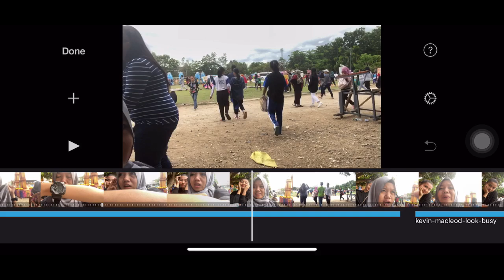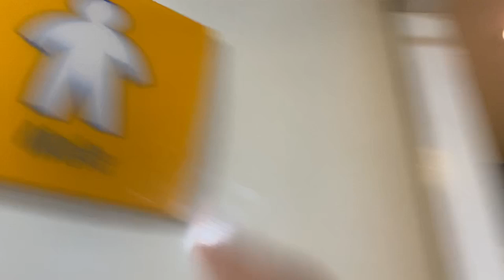Pers taym namin sumali sa ganito